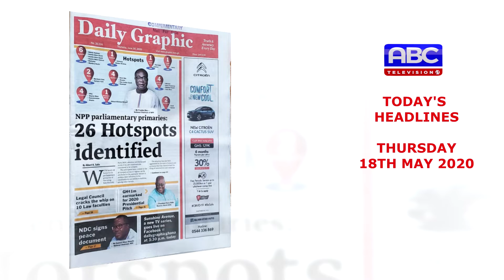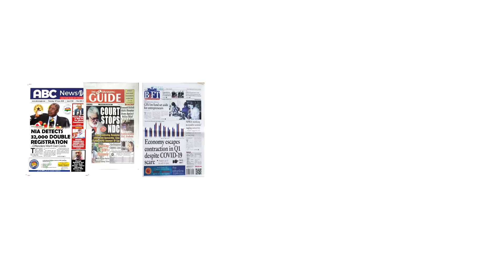Today's headlines June 18, 2020